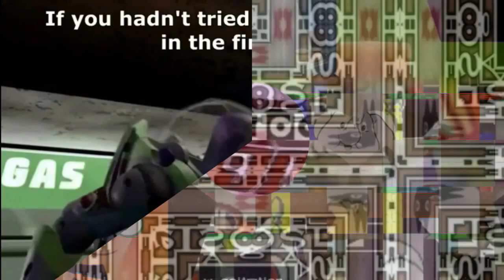E.../M.../M.../N.../M.../S.../K.../K.../K.../THE EPICNESS OF NELVANA LOGO (FIXED)